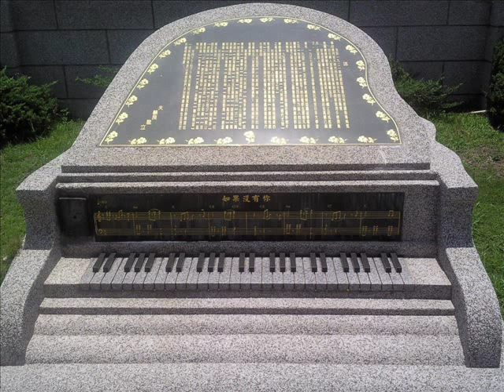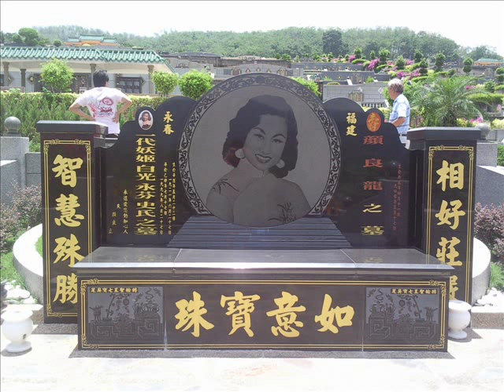Bai Guang Resting Place In Malaysia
This video is a replacement for the past posted Bai Guang Final Resting Place In Malaysia.wmv version as the song in it is not original sang by her. Apologize for my error.
She is one of the 7 golden actress & singers from her era. I visit to her tomb at Nirvana Memorial Park, Semenyih in Malaysia 4 years ago to pay respect. The moment I step in front of the tomb, the songs like (如果沒有你) Ru guo mei you ni. will automatically playing. What a nice song. It was her Malaysian husband who loves her deeply arranged everything to remembering her & understands that all the maintenance of the tomb is done solely by him. What a loving & caring husband.